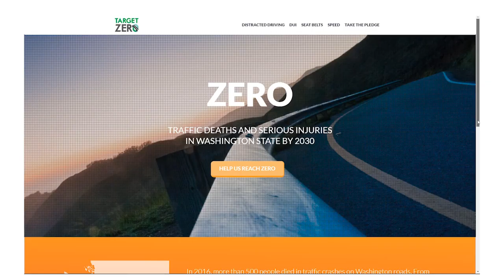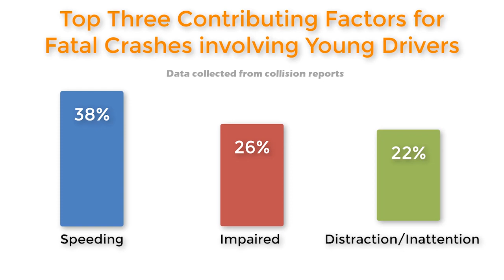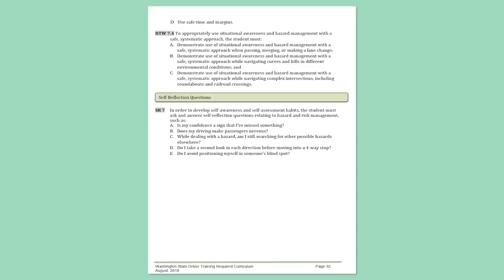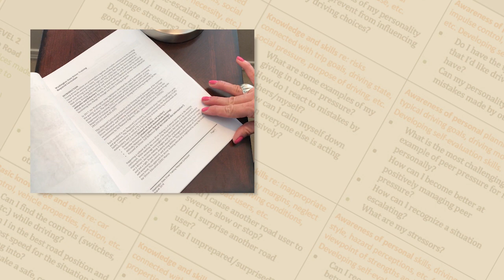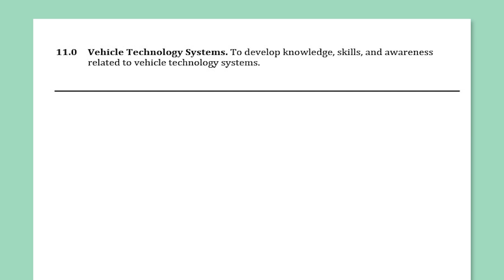Required Curriculum for WA State Driver Training Schools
This video is aimed at providing helpful information for driver training schools, parents, and anyone else with an interest in Washington State’s new driver training required curriculum.

Washington State began implementing this new curriculum in August 2018.  The video also explains how the required curriculum  supports the state's Target Zero program.